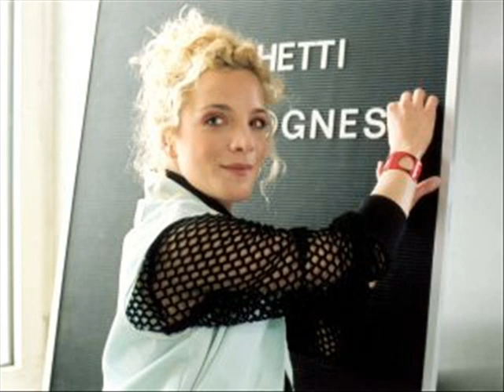Hinter Gittern Bilder Mix / Weihnachtsmusik 2019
Katy und Max wünscht euch frohe Festtage :)